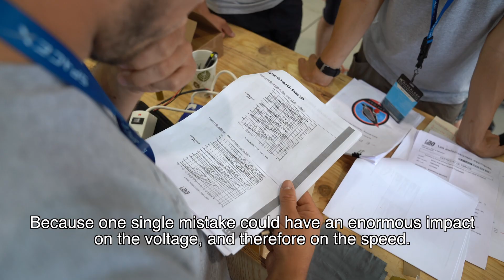Hyperloop Pod Competition 2018: EPFLoop (2/9)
Follow the adventurous first participation of an EPFL team to the Hyperloop Pod Competition !
Director: Alban Kakulya